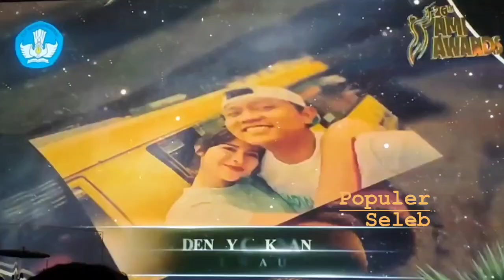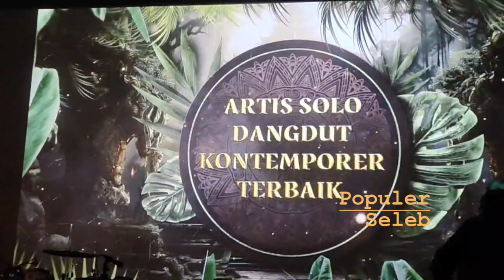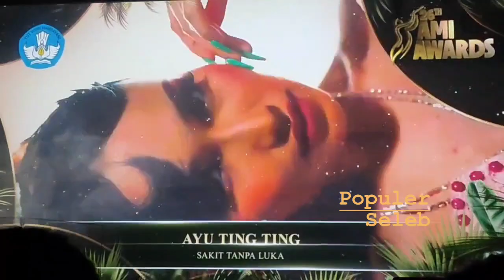AMI AWARDS 2023: KATEGORI NOMINASI DANGDUT DAN KOPLO; LESTI, DENNY CAKNAN, AYU TING TING